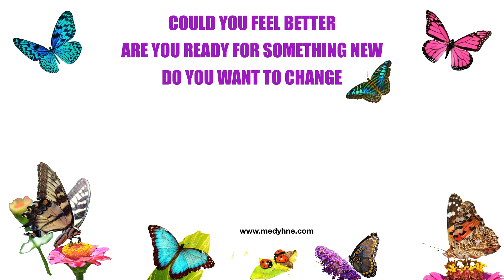Let Go Of Everything Which No Longer Serves You